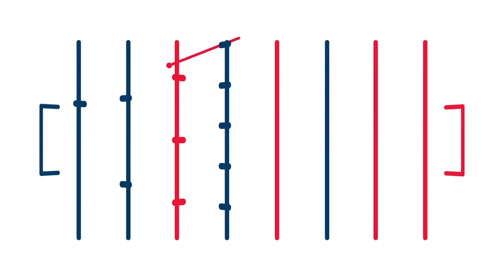Open National Master Series - La Chapelle sur Erdre